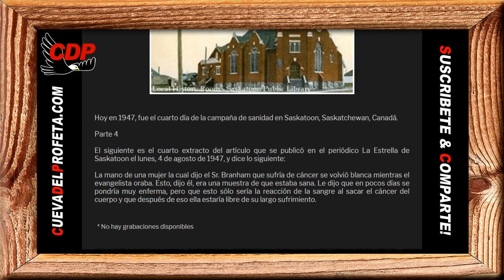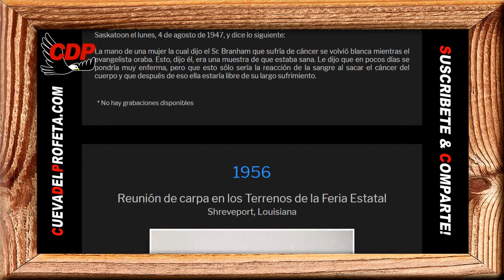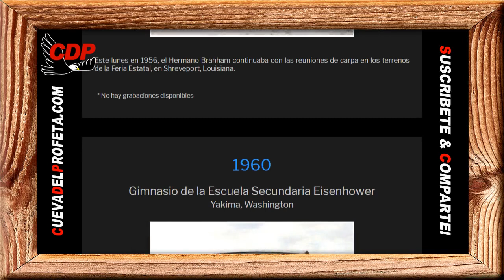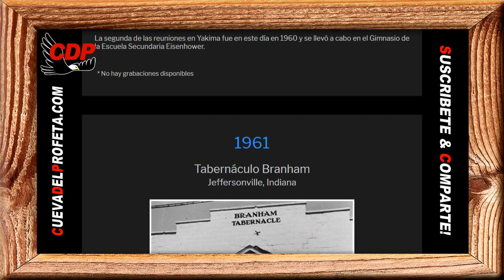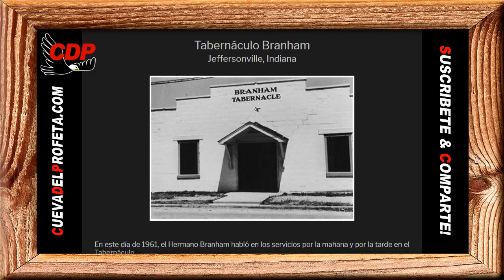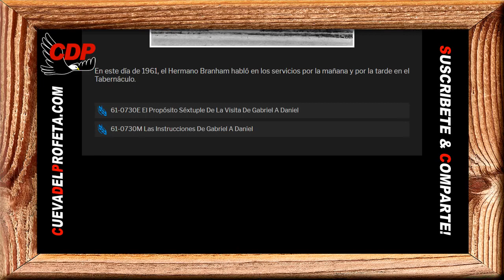El Sacrificio más sangriento que haya sido ofrecido en el mundo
El Sacrificio más sangriento que haya sido ofrecido en el mundo | William Marrion Branham En Español
✅ CITA: William Branham Profeta
54-0402
El Ciego Bartimeo

Allí, Jesús, encarando ese camino, un camino por el que Ud. y yo, en esta noche, todos nosotros somos culpables de enviarlo por ese camino. En Su mente, sabía que Él se dirigía al Calvario, por ese camino. Por ese camino Él sabía que se dirigía al Getsemaní. Él iba a la corte de Pilato. Él sería azotado, mofado y luego Sus grandes dones de Dios serían puestos en juicio. Le envolverían la cabeza con un trapo y Lo golpearían en la cabeza y—y dirían: “Pues, si sabes todo lo que hay en los corazones y las mentes de la gente, dime quién te golpeó”. Todas esas cosas Le esperaban. Una muerte estremecedora, amarga, allí, que tenía para enfrentar. También sabía, rondaba ahí en Su mente, que atarían Sus manos de un poste; lo despojarían de Su ropa, y latigazos ardientes que le llegarían hasta el hueso, esto le rondaba a Él. Y que Su Sangre bañaría Su costado y una cruel corona de espinas sería puesta sobre Su cabeza, y Él sería clavado a una cruz y colgaría allí, sangrando, balando, muriendo, siendo el Sacrificio más sangriento que haya sido ofrecido en el mundo.

Pan diario Isaías 53:5
Mas él herido fue por nuestras rebeliones, molido por nuestros pecados; el castigo de nuestra paz fue sobre él, y por su llaga fuimos nosotros curados.

00:05 Bienvenida Cueva del Profeta
00:12 Cita Biblíca
00:45 Cita del Mensaje de William Marriom Branham

profeta branham
hermano branham
predicas cristianas
edgardo rivera
william marrion branham videos